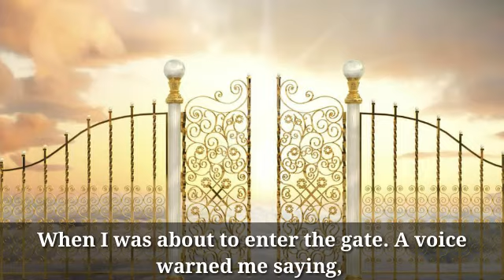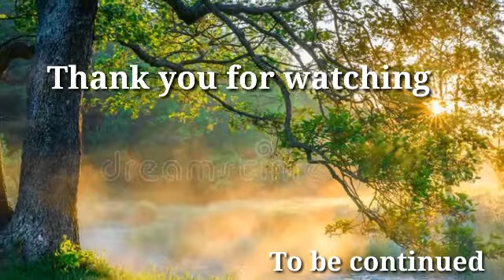Testimony Of A Naga Missionary| How God Called My Dad| Family Testimony| Part 1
About this channel:
This channel serves only gospel purpose. Sermons, testimonies, exhortations, vlogs, Q and A sessions, gospel original and cover songs, live sessions and more Godly videos are uploaded. It also gives the subscribers a chance to share their thoughts with the viewers. "Video of the month", that is, the best two videos sent by subscribers, is uploaded on the first Saturday of every month. This helps the subscribers to find their talents and thoughts, and share them here on YouTube. This channel helps the believers to walk in the will of God with practical godly tips and also helps them to get closer to God. Impacting the lives of people in a godly way and challenging them to be a committed disciple of Christ is the main objective of this channel.

Doing this helps this channel to grow and reach out more to people!

Pastor testimony
Missionary testimonies
Testimony in nagamese
christian nagamese
christian testimony
Life testimony nagamese
Life testimony of a christian